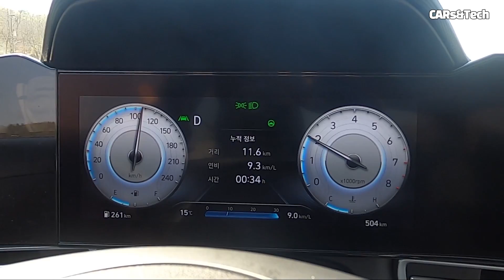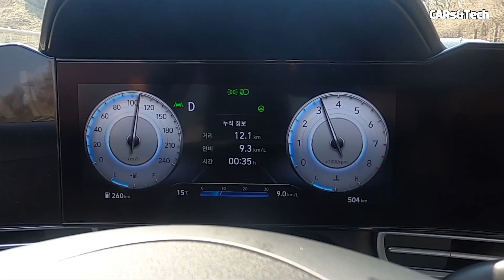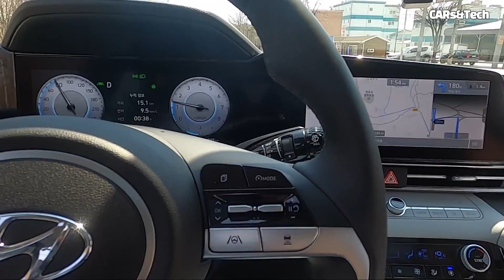[더카] 아반떼 계약자가 보는 필수 시청 시승기, 주행질감, 디자인 쏘나타와 비교 공개합니다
신형아반떼 CN7 시승기.  가솔린 1.6 스마트스트림 인스퍼레이션 최상위 풀옵션 선루프, 17인치 알로이휠 타이어 더한 2464만원.